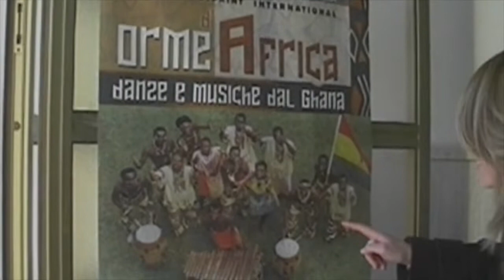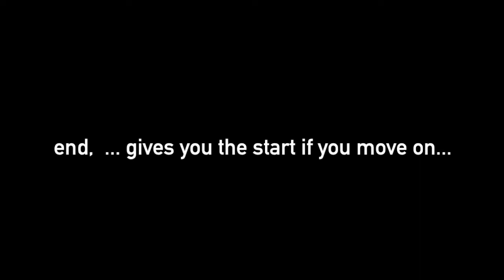love moves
The start of 2020 message